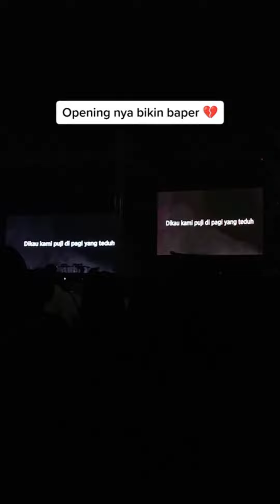KE STADION MAIN SEPAKBOLA ❌ KE STADION MEMUJI YESUS ✅